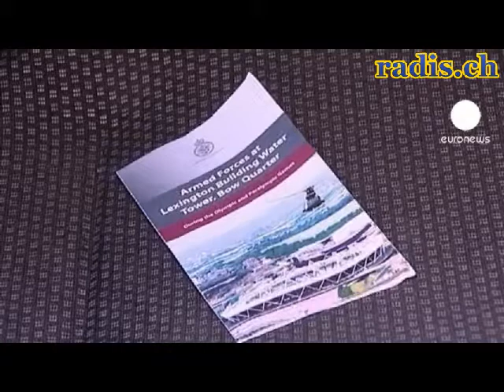Briten wollen Raketen auf Wohnblockdach aufstelle